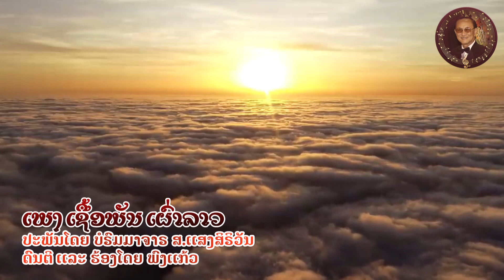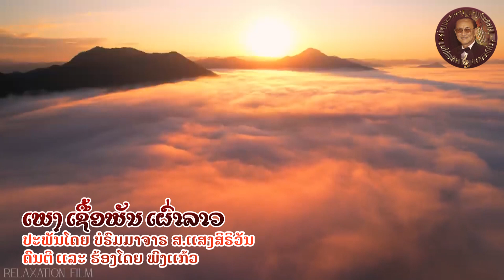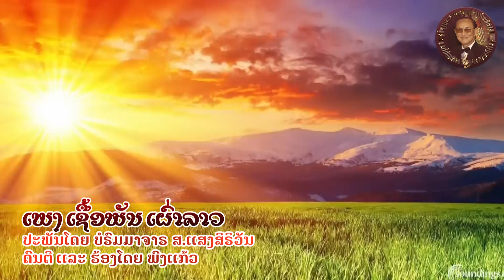ເຊື້ອພັນເຜົ່າລາວ - ພົງແກ້ວ | ສ.ແສງສິຣິວັນ 【OFFICIAL MV】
ໃນວາລະໂອກາດ ຕ້ອນຮັບ ປີໃຫມ່ສາກົນ 2024 ທີ່ຈະມາເຖີງນີ້ ແລະ ເພື່ອຣະລືກເຖີງ ທ່ານ ບໍຣົມມາຈາຣ ສ.ແສງສິຣິວັນ ຂ້າພະເຈົ້າ ຂໍສະເນີ ທ່ານ ພົງແກ້ວ ນັກຮ້ອງ ທີ່ມີສຽງອັມມາຕະ ຊື່ງເພີ່ນໄດ້ຮ້ອງເພງ
ເຊື້ອພັນເຜົ່າລາວ ນີ້ໄດ້ມ່ວນ ຈັບໃຈຫລາຍ ຂໍຊົມເຊີຍ ນ້ອງພົງແກ້ວ ແລະ ຂໍຂອບໃຈນ້ອງຈໍາປາ ແກ້ວມະນີ ທີ່ໄດ້ປະກອບວິດີໂອ ໃຫ້ເອື້ອຍ ແລະ ທ່ານອາຈາຣ ໄດ້ງາມຫລາຍ ເອື້ອຍຮູ້ວ່າ ທ່ານອາຈາຣ ສ.ແສງສິຣິວັນ ເພີ່ນເບີ່ງ ພວກນ້ອງ ຢູ່ເທີງ ຄົງມີຄວາມພູມໃຈ ແລະ ຂໍຂອບໃຈນ້ອງ ພົງແກ້ວ ນ້ອງຈໍາປາ ອາຈາຣ ສາຍສມອນ ນ້ອງສອນ ແລະ ທີມງານ ທຸກໆຄົນ ທີ່ໄດ້ ເບີ່ງແຍງຮັກສາ ຜົນງານເພງຂອງທ່ານອາຈາຣໄວ້ໃຫ້ຄົງຢູ່ເປັນ ອັມມາຕະຊັ່ວລູກເຊັ່ນຫລານ ເຫລນ🙏❤️🙏❤️🙏
ດ້ວຍຄວາມຮັກແພງ
ພະນິດາ ສ. ແສງສິຣິວັນ
12/02/2023
Lyrics - ເນື້ອເພງ